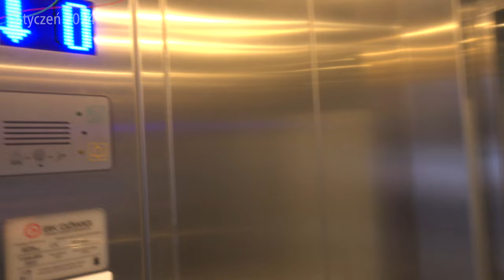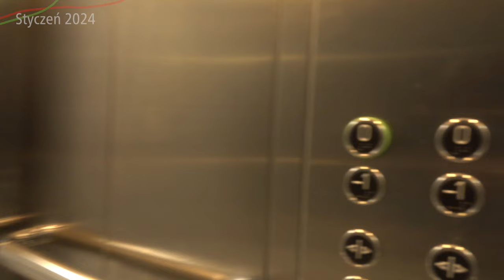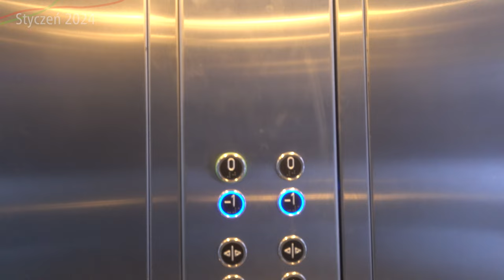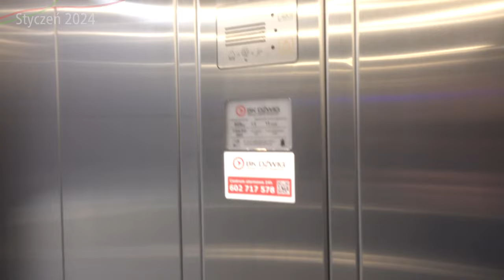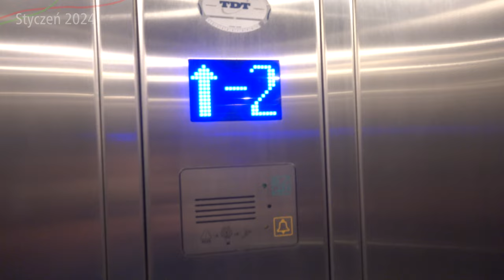#58 Już działają nowe windy na stacji Metra Pole Mokotowskie! - Zapraszamy do Metra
Tak oto dobudowa trzech nowych wind na stacji Metra Pole Mokotowskie przechodzi do historii…

Spis Treści
00:00 Początek
00:14 Intro
00:31 Wstęp
00:51 Oblot dookoła w czasie
01:45 Przelot z lotu ptaka w czasie
03:10 Winda Zachodnia - poziom 0
04:46 Winda Zachodnia - poziom -1
05:36 Winda Wschodnia - poziom -1
06:26 Winda Wschodnia - poziom 0
08:09 Winda do peronu - Poziom -1 i -2
10:29 Ujęcia w czasie pod ziemią
13:23 Winda na przystanek tramwajowy
15:14 Ujęcia w czasie na powierzchni
17:08 Zakończenie
17:52 Outro